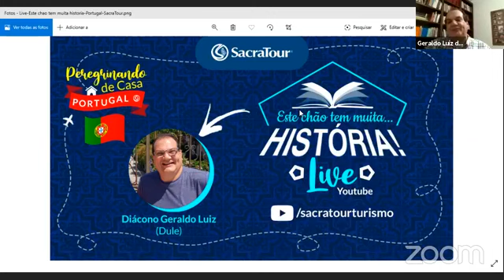SacraTour: Este chão tem muita História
Vem conhecer mais sobre Portugal em uma live com o Diácono Geraldo Luiz.
Caminhe rumo à maior intimidade com Deus e ao fortalecimento de sua fé. Conheça nossas peregrinações: